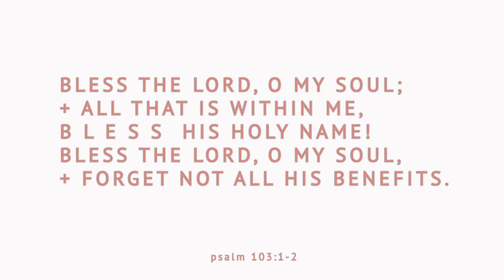WHAT IF EVERYONE WAS BLIND? | Redefining beauty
Hello friends! My goal in this video is NOT to hate on wearing makeup, self tanning, curling your hair, etc. ( I often do all of those things!) My goal in this video is to make you STOP + THINK about the “why” behind us putting ourselves together in that way. Love you all + hope that we can all learn to feel BEAUTIFUL in whatever way our outward appearance is looking like that day!